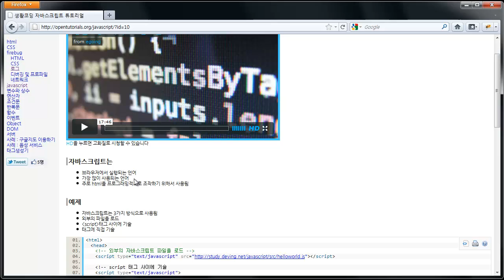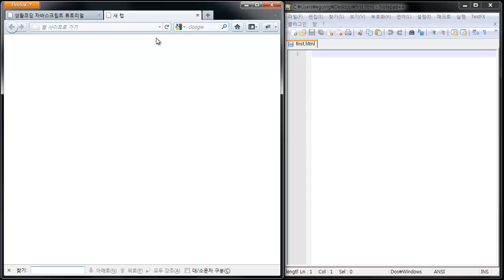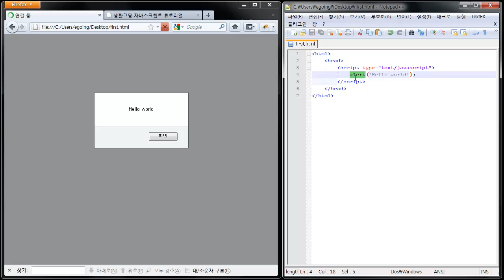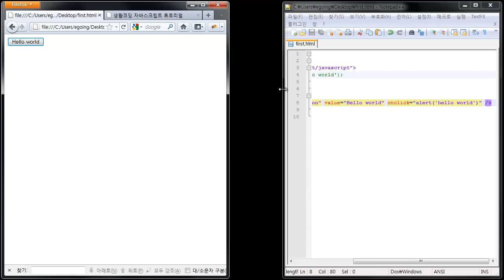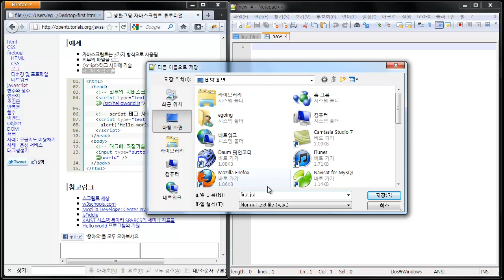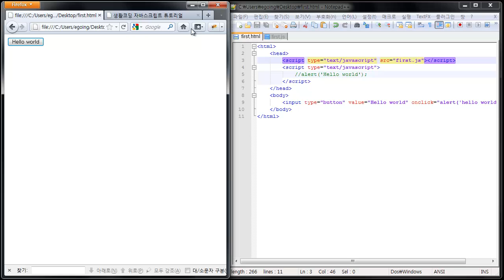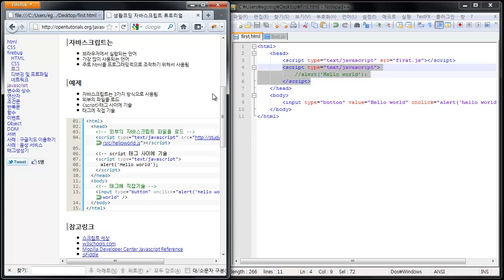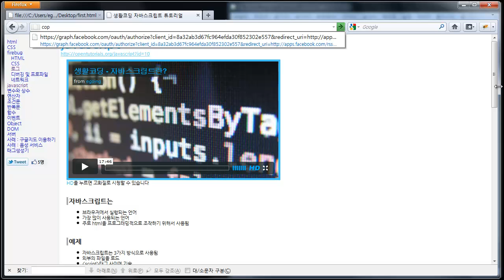자바스크립트 소개